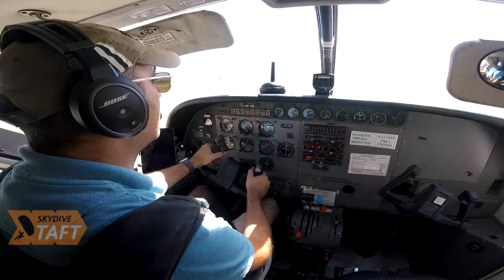Tandem Skydive | Adriana Martinez from San Antonio, TX